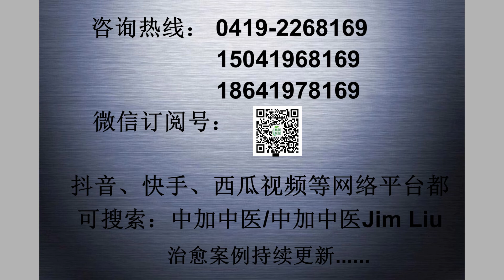以前出門必須拿拐杖，現在不用拐杖都能走1000多米|腰椎管狹窄、腰椎間盤突出、中風後遺症。【Dr Zhiye Liu劉醫師】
創新中醫“病源系統療法”，能快速治好椎管狹窄等幾十種常見疑難病。請看治療前後的對比，關注微信公眾號：zhongjiazhongyi，可獲得更多信息。
【腰.中風後遺症】治療過程中，這位蘇州老幹部不斷地被顯著的療效驚喜，他送劉醫師“醫德高尚，醫術高明”八個字。
顧先生  75歲 江蘇省蘇州市
自述病情
2014年由于腰痛所以去做了核磁共振，被診斷爲腰椎退行性病變、腰椎管狹窄、腰椎間盤突出和骨質增生。我的感覺是腰直不起來，要站著不動都很費力，力量不夠。2018年11月小中風後左腳乏力，左腿拉住，走路緩慢不平衡，雙側腳背麻木。

采用“病源系統療法”得出的診斷
腰椎管狹窄、腰椎間盤突出、腰椎骨質增生和中風後遺症。

治療過程中自述治療前後對比
以前走路沒有拐杖的話要弓著腰低著頭，眼睛往地上看，現在走路昂首挺胸，腰能挺直，雙手在兩側自然擺動；

以前出門必須拿拐杖，現在不用拐杖都能走1000多米；

以前想站住，不行，人會恍，手必須把住某件物體才能讓自己站穩，現在隨便怎麽站都可以，手無需扶任何物體，腰有力了，能挺住；

以前拍照必須背靠著牆借力，現在站哪拍照都可以，站得穩穩的；

以前蹲起很困難，特別是蹲下後起來非常費勁，現在蹲起容易，輕松很多；

以前想往後仰是做不到的，現在可以了；

以前雙腳麻木，現在完全不麻了。

治療過程中情不自禁發出的感慨
第二次治療後，他走路更穩了，腰直了很多，還能往後仰，他感慨“治療才兩天啊，不是二十天！”

第五次治療後，他站得非常穩了，能雙手插進褲袋很自然地站著，他感慨“治療才五天啊，不是五十天！”

“我運氣好，能碰到劉大師！我原來想我這身毛病不會好的。”

“我給劉醫生兩句話，八個字：醫德高尚，醫術高明！”

“原來腰杆子可以不硬的啊！”

治療後，顧先生能站的很穩，走路也比以前穩和快很多，左腿明顯有力了，平衡能力得到很大的改善。其他客人看到他走路的樣子，豎起大拇指說他的變化真大，連臉色都變好了！
Innovative Traditional Chinese Medicine "the Body Harmony Therapy System" can quickly cure dozens of common difficult diseases such as spinal stenosis. You will find more and more case videos of the comparison before and after treatment.